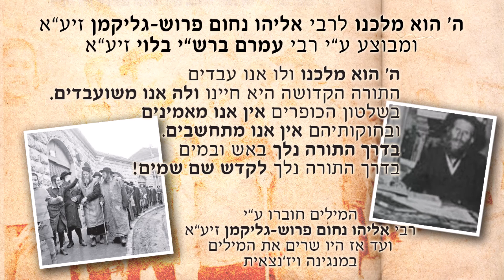ה׳ הוא מלכנו ולו אנו עבדים! בביצוע של רבי עמרם בלוי זיע״א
ה׳ הוא מלכנו ולו אנו עבדים - שירו של רבי אליהו נחום פרוש-גליקמן זיע״א
בביצוע של רבי עמרם בלוי זיע״א
ה׳ הוא מלכנו ולו אנו עבדים
התורה היא חוקותינו ובה אנו מאמינים.
בשלטון הכופרים אין אנו מאמינים
ובחוקותיהם אין אנו מתחשבים.
בדרך התורה נלך באש ובמים
בדרך התורה נלך לקדש שם שמים

G-d is our King,
We are his servants
The holy Torah is our Law
We are loyal to it.
We do not recognize the Heretic Zionist Regime
Its laws do not apply to us
We walk in the ways of the Torah
In fire and water
To Sanctify the Name of Heaven
לתרומה ותמיכה בפעילותינו
* דרך IBAN א - IL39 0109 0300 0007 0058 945